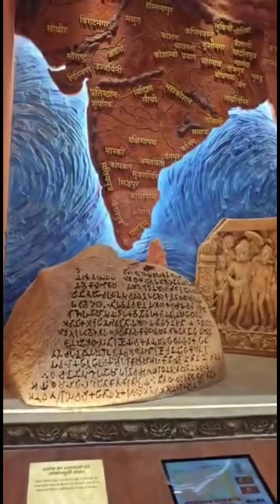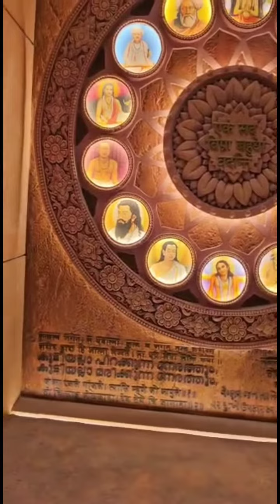new sonsod bhaban